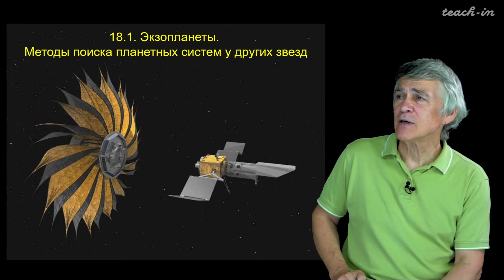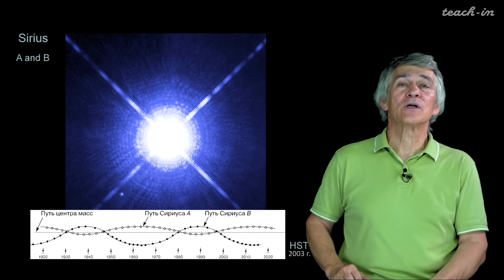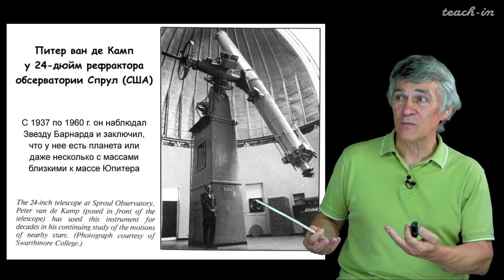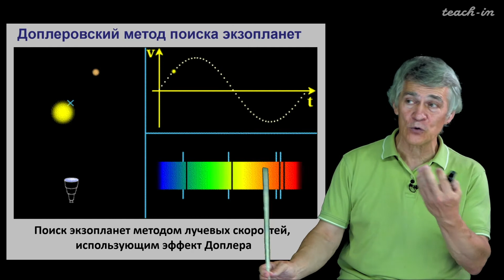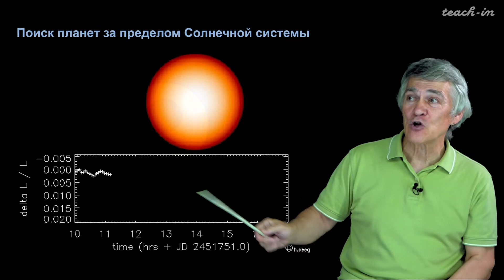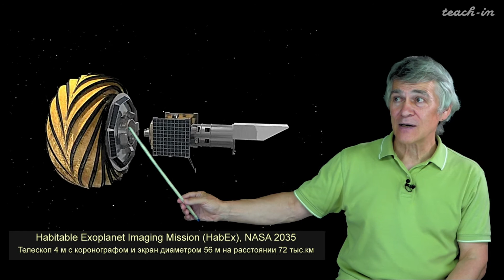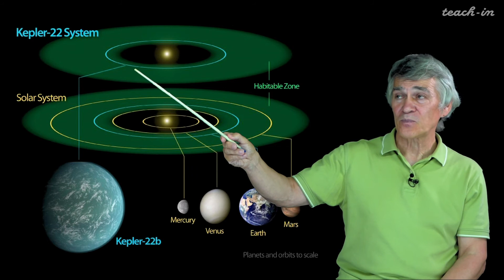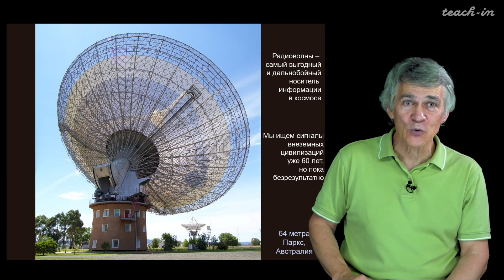Сурдин В.Г. - Астрономия для старших школьников - Урок 18. Экзопланеты и поиск жизни во Вселенной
0:00:19 Приветствие. Тема лекции
0:02:08 Экзопланеты. Методы поиска планетных систем у других звезд
0:02:13 Поиск планет за пределом Солнечной системы
0:07:18 Солнечная система при наблюдении от α Cen
0:09:37 Искривление траектории звезд
0:12:56 Астрометрический спутник GAIA
0:14:22 Доплеровское смещение линий в спектре звезды
0:18:19 Открытие массивных и близких к звезде экзопланет
0:20:02 Поиск экзопланет методом прохождений
0:20:45 Поиск планет за пределом Солнечной системы
0:21:38 Космический телескоп "Кеплер"
0:22:12 Методы поиска экзопланет
0:23:07 Статистика открытия экзопланет
0:24:16 Получение прямых изображений экзопланет
0:26:07 Разнообразие планетных систем. Зона возможной жизни.
0:27:10 Математическая модель формирования систем
0:27:56 Зона возможной жизни
0:29:25 Землеподобные экзопланеты
0:32:20 Поиски жизни и разума во Вселенной